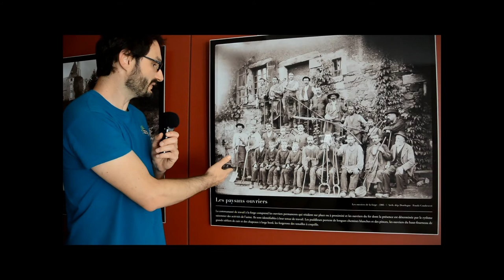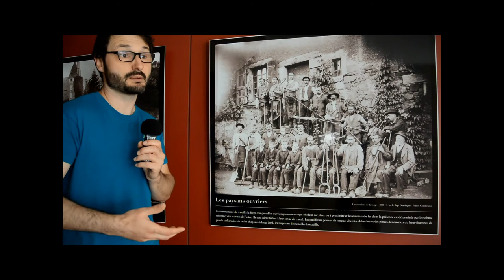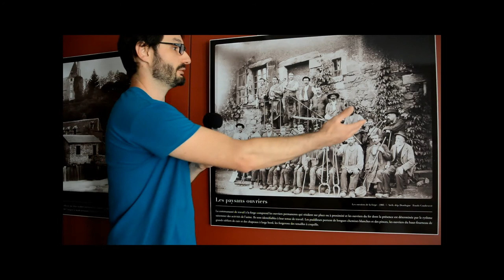Visite de la forge de Savignac-Lédrier - 2) Les ouvriers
Sur les bords de l'Auvézère, annoncée par le bruissement de l'eau, cette forge est l'un des sites les plus remarquables du Périgord vert. Édifiée vers 1521, elle a été classée Monument Historique en 1979.
Pour cette saison 2020 un peu spéciale, l'Office de tourisme Naturellement Périgord vous a préparé des visites virtuelles, 6 vidéos pour vous faire voyager dans le temps en toute sécurité... suivez le guide.